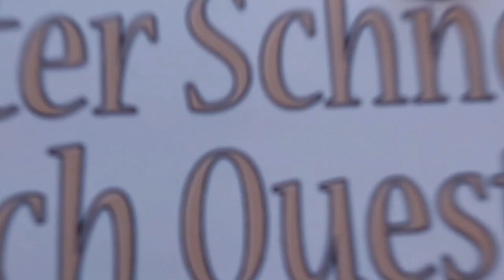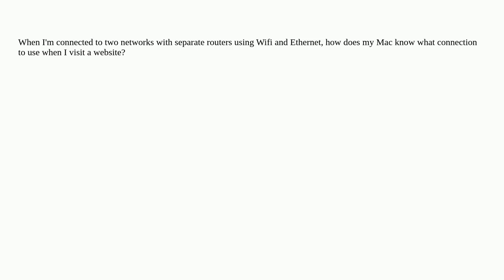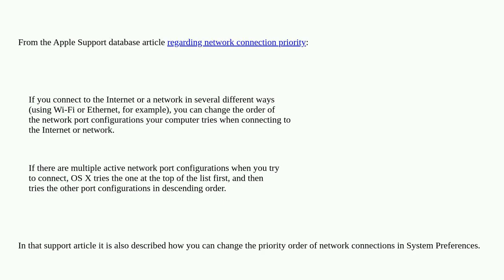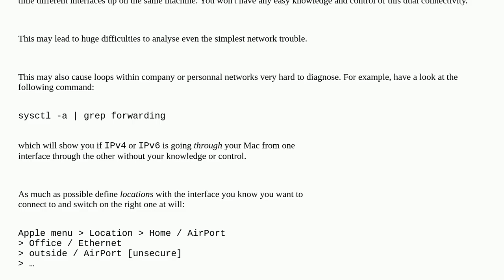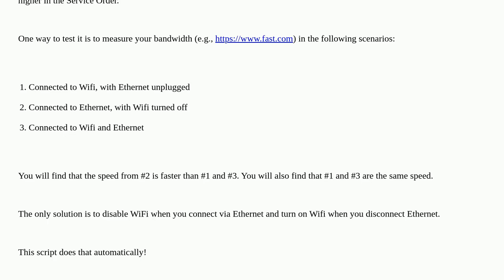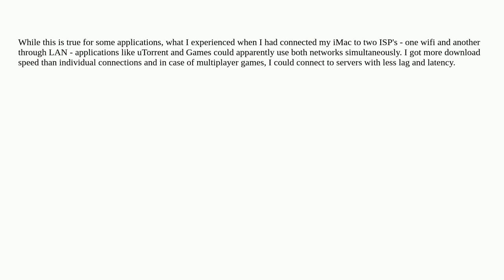Apple: How does the Mac choose which connection to use when both Wifi and Ethernet are connected?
How does the Mac choose which connection to use when both Wifi and Ethernet are connected?

A special thanks goes out to the community

  wifi network ethernet